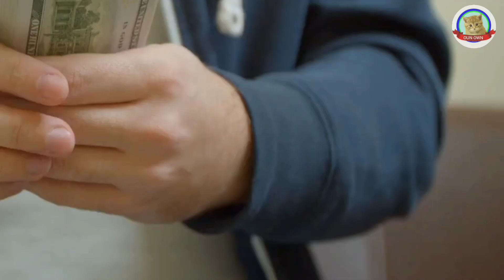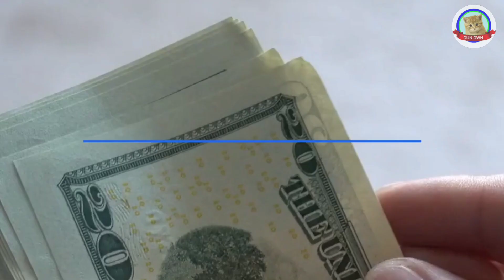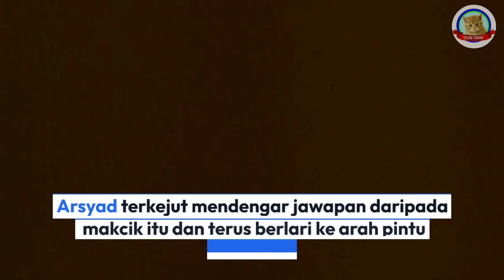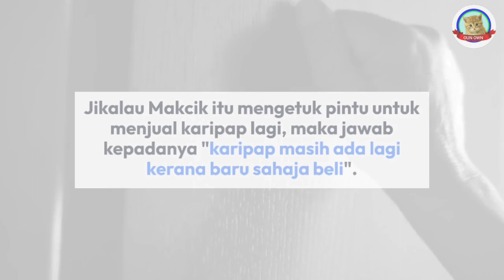MAKCIK KARIPAP | Cerita Seram Dari Oun Own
MAKCIK KARIPAP

Adalah Cerita Seram Dari Oun Own.
Cerita Seram Ini Hanyalah Rekaan Semata-mata, Tidak Ada Kena Mengena Dengan Yang Hidup Ataupun Yang Telah Mati. Nama Watak Perwatakan Dan Nama Tempat Juga Hanyalah Rekaan Semata-Mata. Gambar Dan Video Yang Dipamerkan Itu Pun Hanyalah Sebagai Hiasan Sahaja, Tidak Ada Kena Mengena Dengan Yang Hidup Ataupun Yang Telah Mati.

Oun Own Harap Semua Orang Yang Menonton Cerita Seram Daripada Oun Own ini Faham Dengan Penjelasan Oun Own Di Atas.

Bagi Sesiapa Yang Ingin Banyak Lagi Cerita Seram Dari Oun Own, Sila Komen "Nak lagi Cerita Seram".
Ataupun Sesiapa Ada Cadangan Supaya Oun Own Buat Cerita Seram, Sila Beritahu Tajuk Cerita Seram Sahaja Untuk Oun Own Reka Cerita Seram Itu. Komen Di Bawah, "Nak Request Tajuk Cerita Seram ("Tajuk Cerita Seram Anda"). Kalau Ada Masa Terluang InShaaAllah Oun Own Cipta.
Oun Own Minta Maaf Jika Ada Komen Sesiapa Yang Oun Own Terlepas Pandang.

Terima Kasih Kepada Sesiapa Yang Sentiasa Support Oun Own!